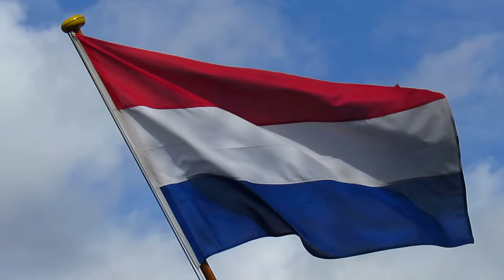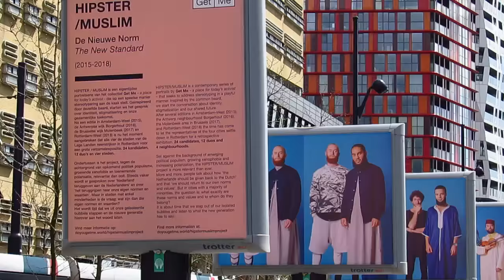Netherlands: Dordrecht, Rotterdam (16.04.2018)